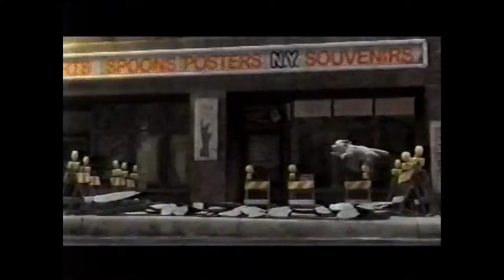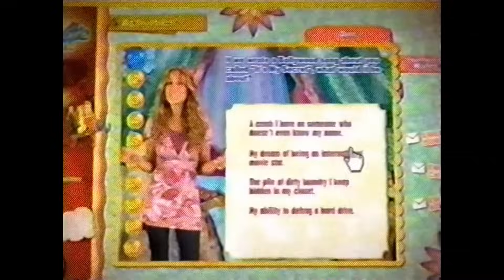Disney Channel Commercial Breaks (June 28, 2008)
During "Camp Rock: Rock Along",  followed by some filler and then, "The Suite Life of Zack and Cody".

There is a couple of parts where the tape randomly fast forwards.. that's the way the tape is. I had no involvement with that.

Tape link (I suggest to download the MPEG2 files).